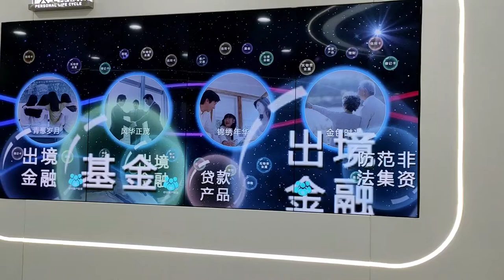Inside the world's largest bank ICBC. Industrial and commercial bank of China. 5G technology